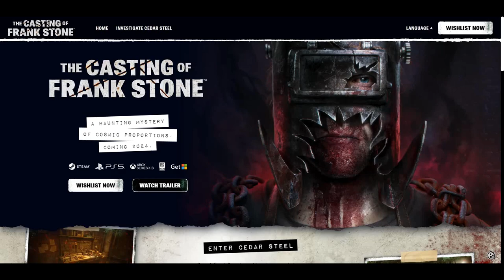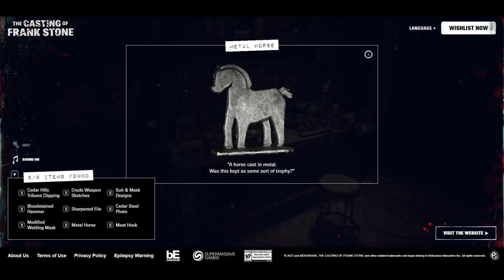The Casting of Frank Stone - They made a HIDDEN OBJECT GAME!?!?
Yes, it's true, there's a hidden object game on the official Frank Stone website. How could I not make a video of me playing it for the first time?